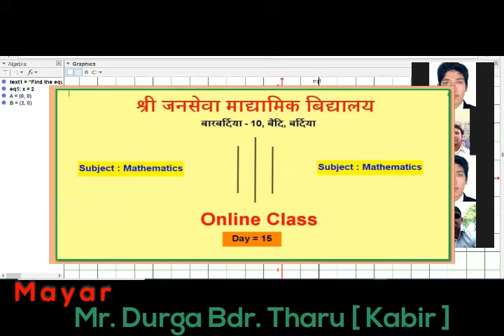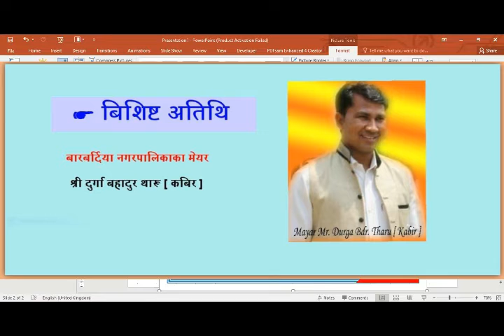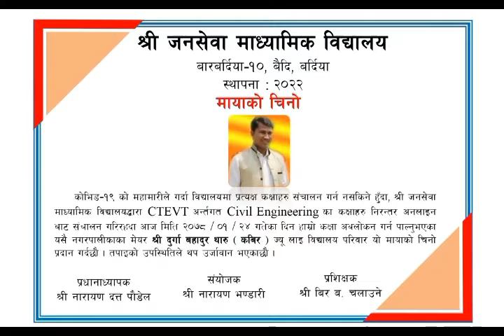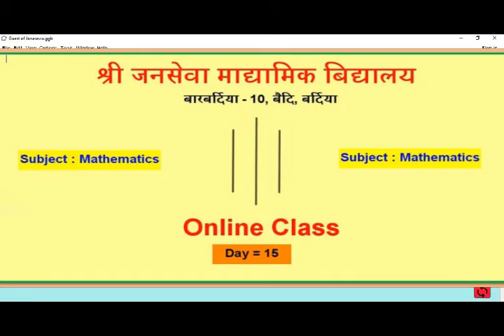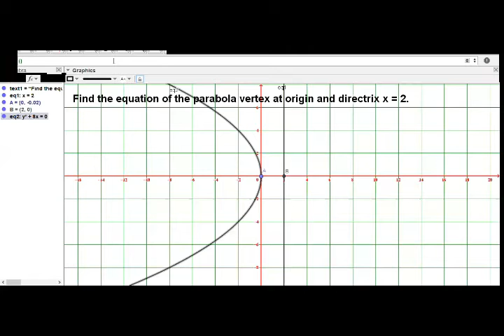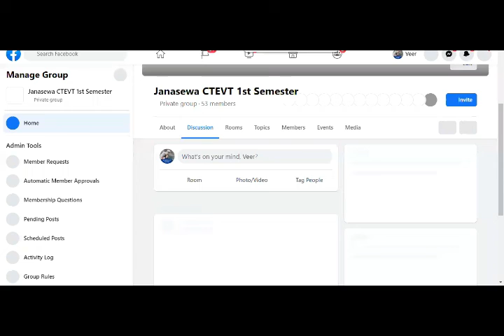Find the equation of the parabola with the vertex at the origin and the directrix y or x = k.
@Mayar_Barabardiya_Durga_Bdr._Tharu_[Kabir]